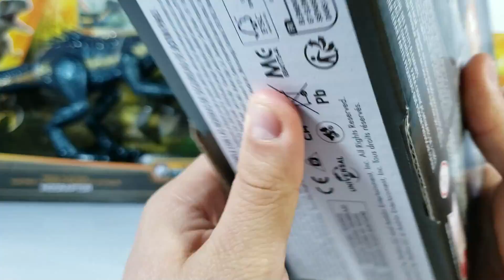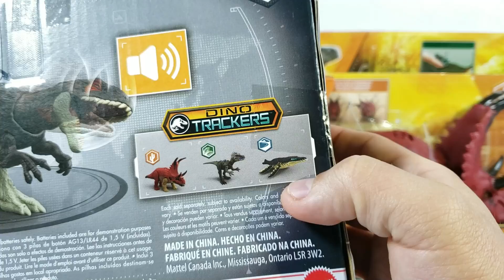Jurassic World Dino Trackers 2023 Mattel Reseña Wave 1, Sinotyrannus, Diabloceratops y Mas!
En Este Video Presentamos la Reseña de Las Primeras Figuras De Jurassic World Dino Trackers Mattel 2023!! Figuras que  Finalmente están ya disponibles en tiendas mexicanas!

Este Video esta destinado a un publico adulto de coleccionistas y no necesariamente para niños.